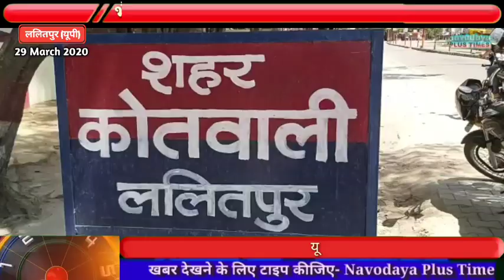ललितपुर ब्रेकिंग: मामूली से विवाद को लेकर सगे भाई ने की अपने ही भाई की कुल्हाड़ी से हत्या।